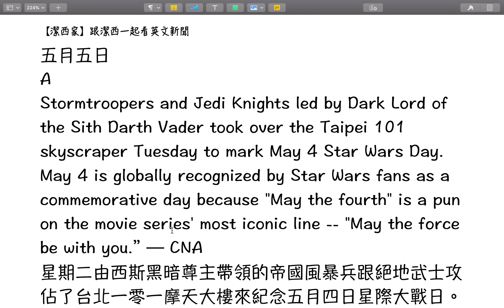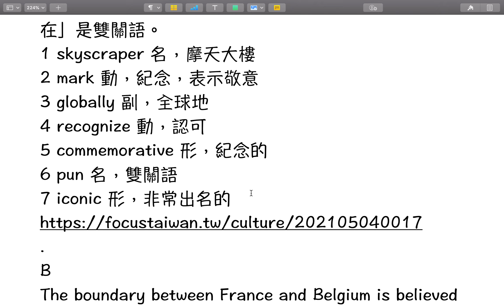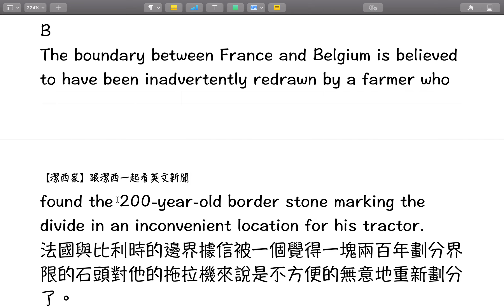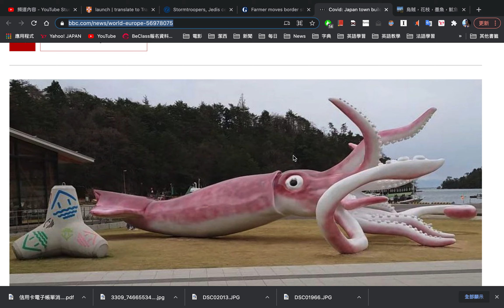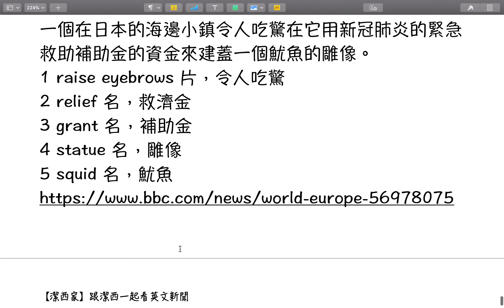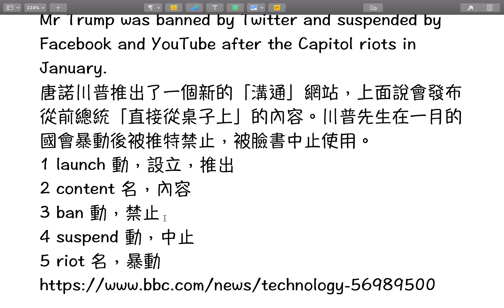【潔西家】跟潔西一起看英文新聞 五月五日